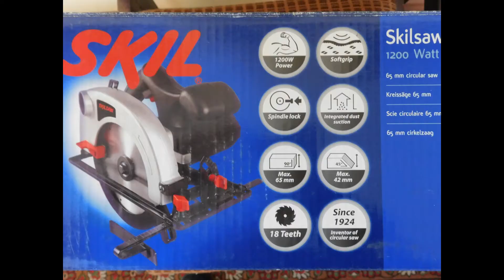Pilarka Tarczowa Skil Saw 1200/1250 Watt jedyny taki test w pl po kilku latach użytkowania.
Tym razem przygotowałem Wam test pilarki tarczowej Skil Saw 1200/1250 Watt po kilku latach użytkowania. Zapraszam do oglądania. Pozdrawiam.